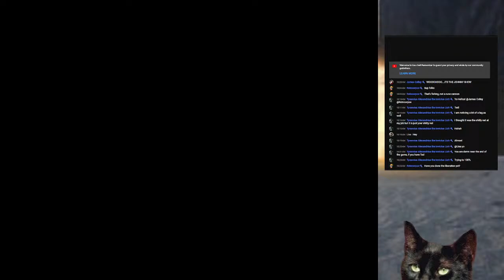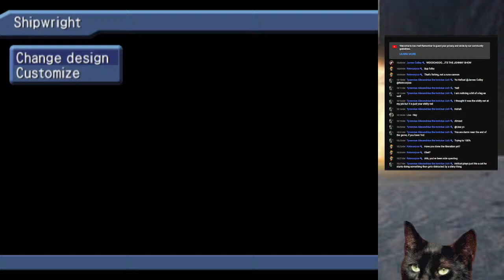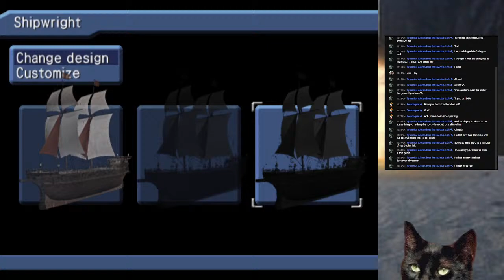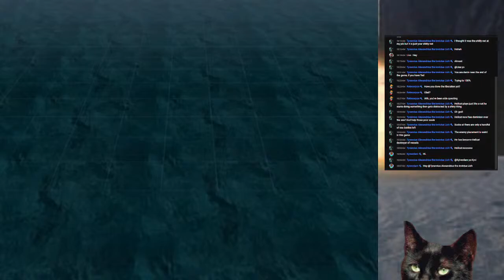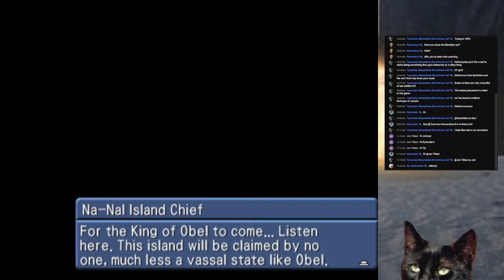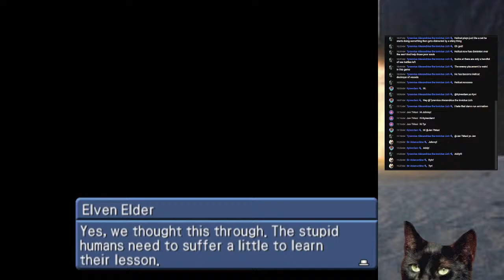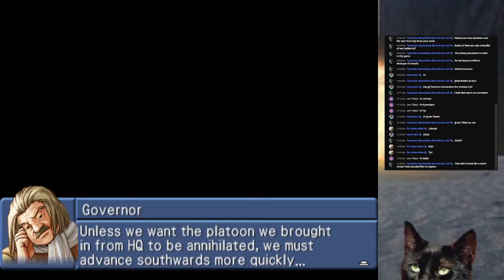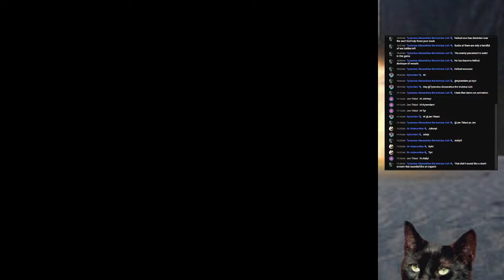Hellcat's Penny Arcade: Rune Cannon Go Blam!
Johnny Hellcat